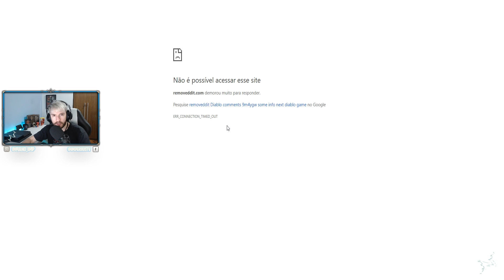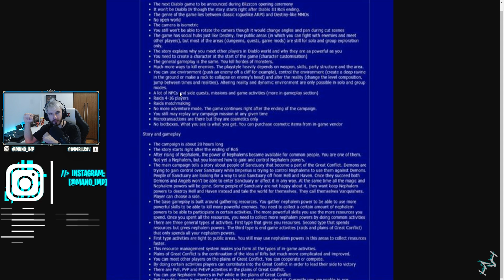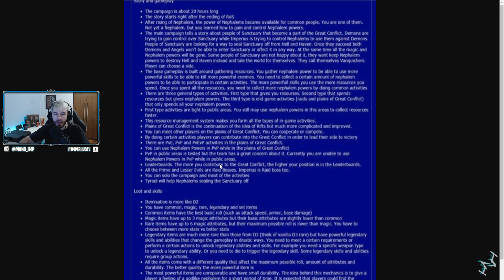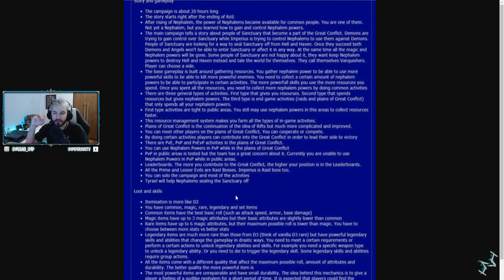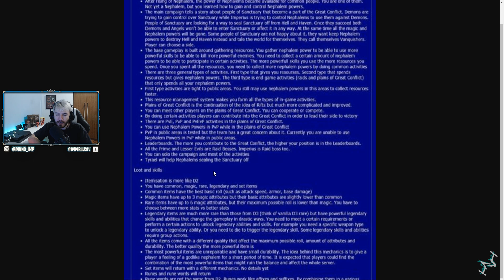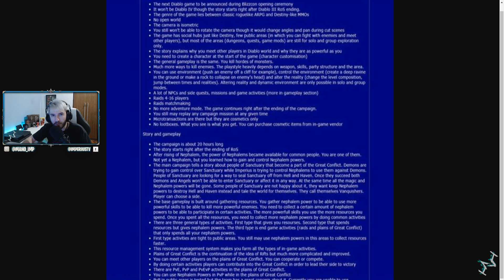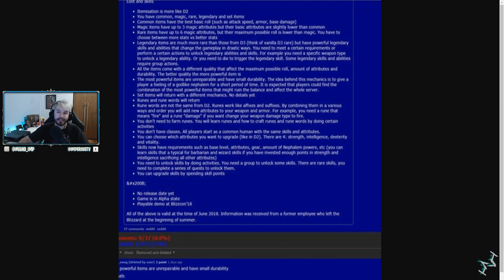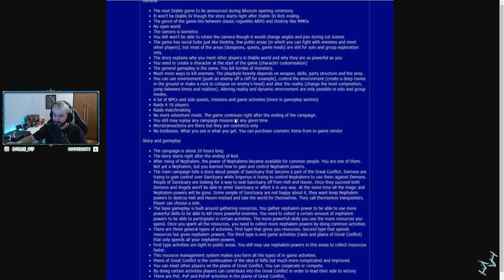GRANDE VAZAMENTO? DIABLO 4 OU DIABLO WORLD OF SANCTUARY! BLIZZCON 2018 COM TUDO?!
🕹️ Steam: ImP.

Caso queire me enviar algum presente, desenho, carta, qualquer coisa, o meu endereço está abaixo!

🏕️ Rua Martin Luther King, 1250, Vila Industrial, Franca-SP / CEP: 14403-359